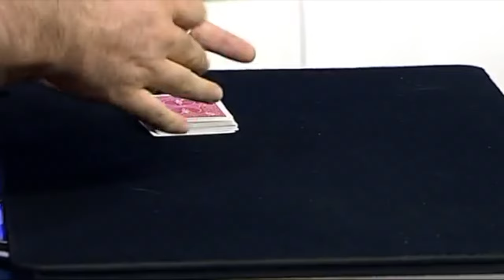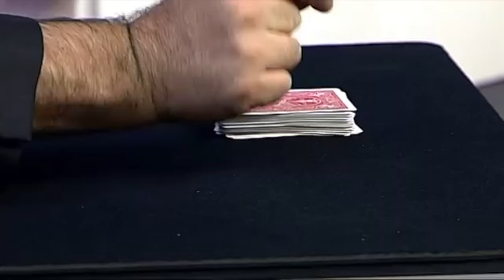Baraja Triunfo por Dario Hueta | V7 Show | LaVarita.com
Truco de magia Baraja Triunfo en V7 show por Dario Hueta